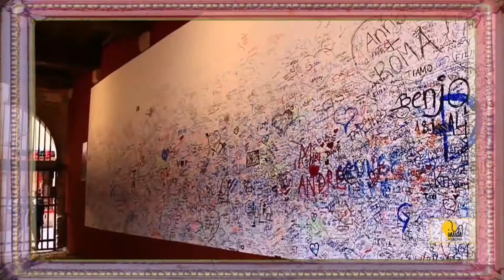Lucern-Lugano-Milan-Verona-Venice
Back in 1999, there is no digital camera or smart phones yet, all scenes are shot with film we and the photos were developed after the tour is over. Most of the photos developed are the standard size thus they will not be very sharp when projected on our big TV screen. All the videos introducing the places we visited were downloaded from the YouTube when producing this video.